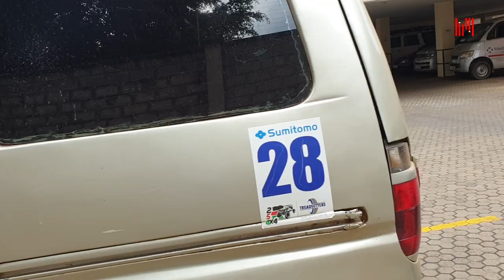Huyu car 🚗 dealer anafaa kukua drug dealer 😂😂🤦